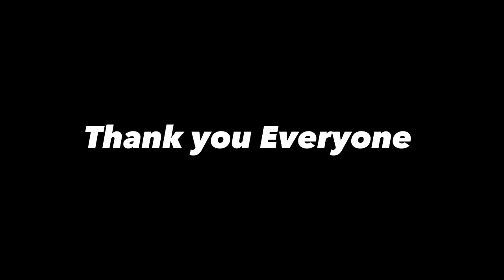Yeh Hum Log Truck Lekar kitne Upar aa gaye 😱 || Assam most famous Kamakhya Temple